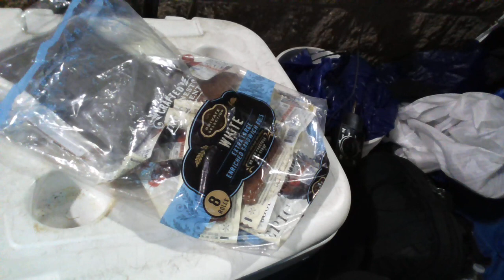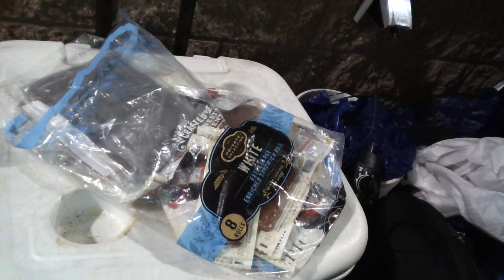CHICKEN JERKEY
THIS IS NOT A PG-13 CHANNEL.   PLEASE PICK & CHOOSE THE BLAZECOM VIDEOS YOU WATCH BASED ON THE LORD'S PROMPTINGS.  Some videos in this body of work may or may not be for you, as they span a variety of subjects.

This is a body of work presentation channel of audio casts & video programs. A homeless REPORTER/JOURNALIST & AUTHOR/PLAYWRIGHT, owns BLAZE COMMUNICATIONS LLC.  Mr. Blake Ensign is a victim of IDENTITY THEFT, CYBER CRIME & POLICE ABUSE OF POWER.  BLAZECOM is a MARKETING, REPORTING & TRAINING small business.   BLAZECOM as a company  presents & promotes POLITICS, PEOPLE, PROGRAMS & PRODUCTS.   BLAZECOM provisions BRANDING STRATEGY, ONLINE & OFFLINE MARKETING, BUSINESS PHOTOGRAPHY & VIDEO PRODUCTION.   Blaze Communications LLC programs include: ANGELS AROUND US, ARCHANGEL ADVOCATE, BUSINESS STRATEGY & TECHNOLOGY FORUM, DRAGON PRIEST, GLOBAL OPERATIONAL DEFENSE, INTERNATIONAL BUSINESS LANGUAGE INSTITUTE, KANJI CAMP, LIFE FORCE MINISTRY, POSITIVE IMPACT MARTIAL ARTS (SELF DEFENSE PROGRAM), MAGIC & MAYHEM, MAKE MOMENTS MATTER, MARKETING MINUTES, STORY LINE with the PRIEST, PENDULUM PROFESSOR,  SPIRIT OF YOUR COMPANY, STRATEGIC SAVING SEMINAR, ST. THOMAS TEMPLE OF LIGHT, TAKE BACK TALK, UP@NITE, WIT & WISDOM WORKSHOPS, as well as a variety of educational & informational audiocasts & videos, etc.  Several of these programs are newscasts or news blasts.